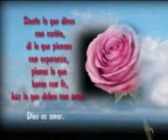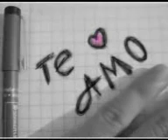AMOR TE AMO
Amor te amo tierra cali